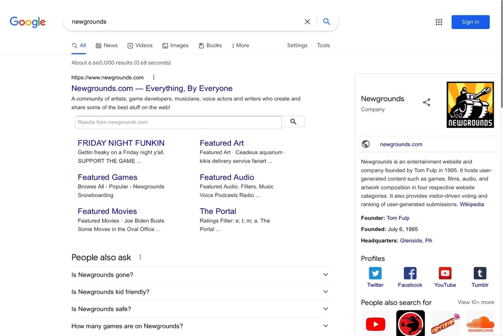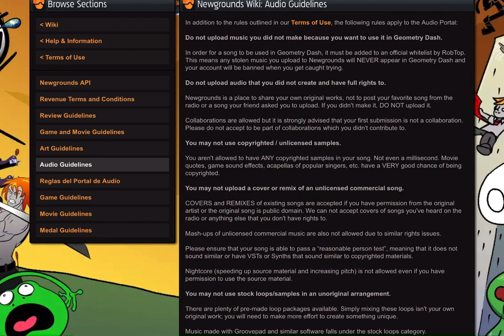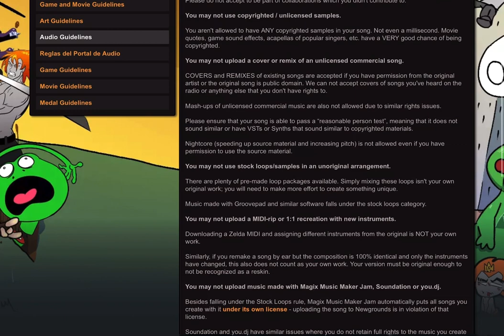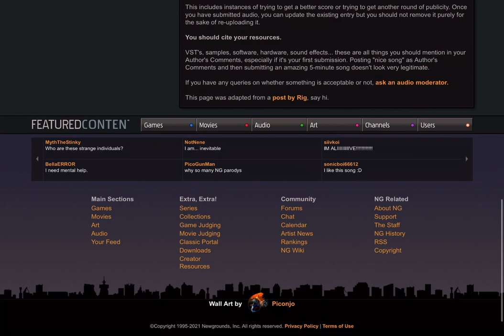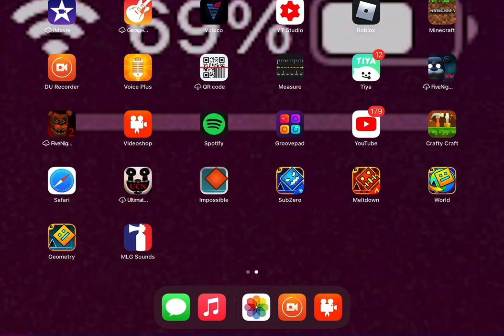I HATE NEWGROUNDS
Newgrounds Is A Big Fat Toenail.